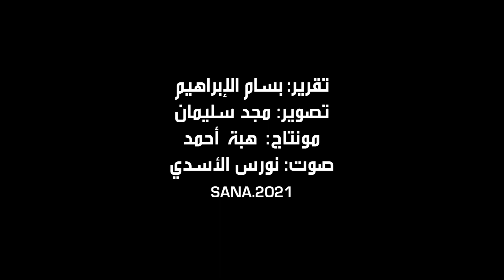تأهيل طريق صلنفة سلمى بريف اللاذقية الشمالي